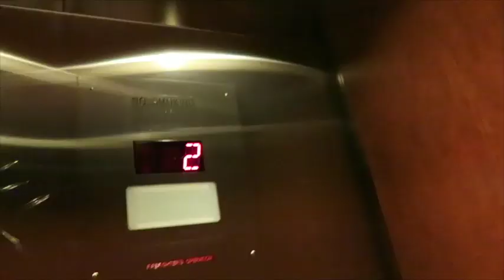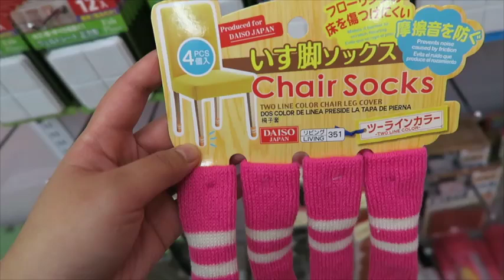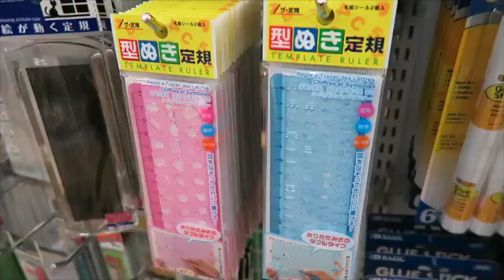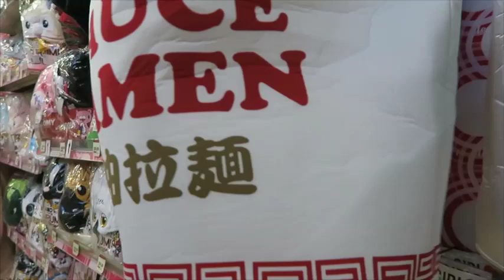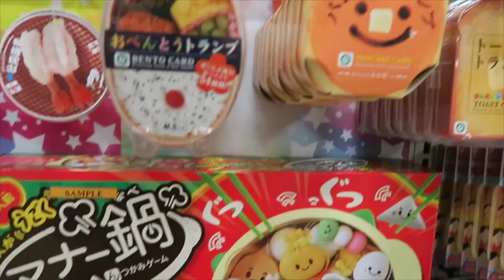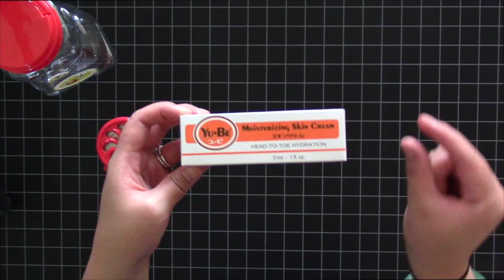Daiso & Marukai Haul: Planner and Household Supplies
Join me on an adventure to Gardena to explore Daiso and Marukai for some awesome stationery / planner goodies and some new interesting snacks and household items.

Music
Maxzwell